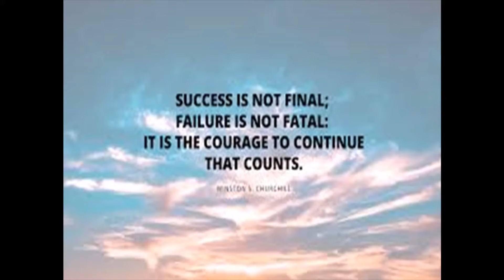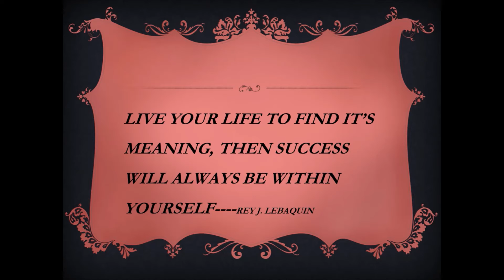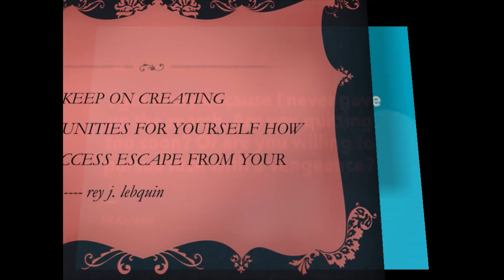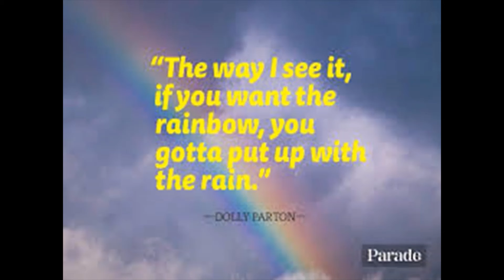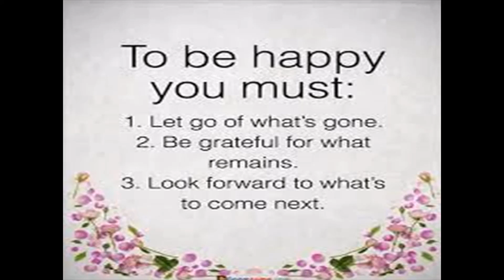SUCCESS QUOTES: QUOTES TO LIVE BY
A MOTIVATIONAL QUOTE TO LISTEN EVERYDAY